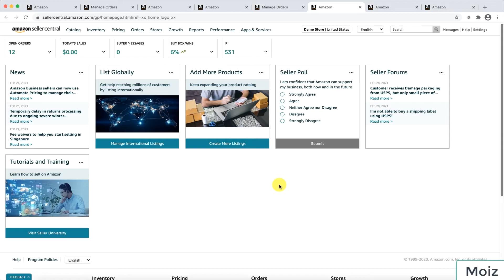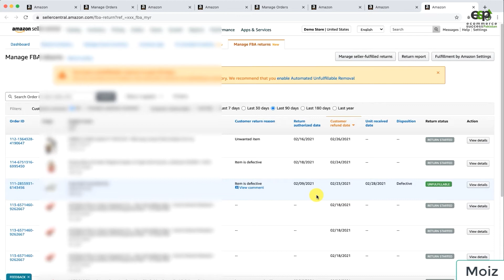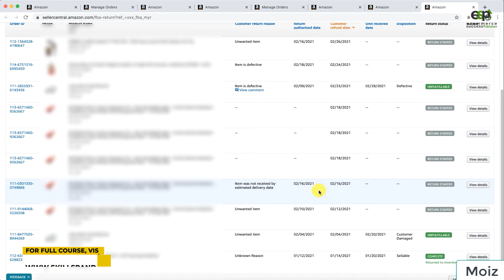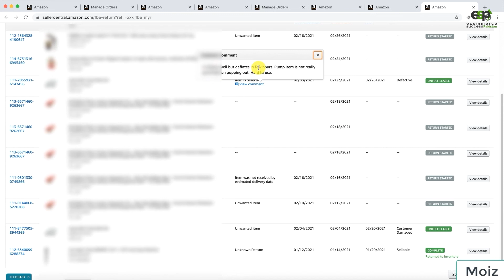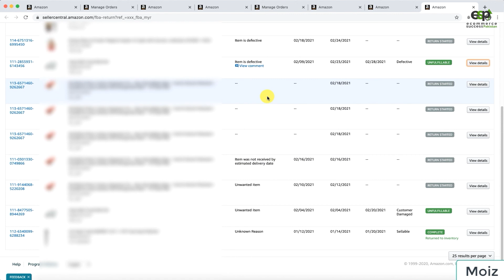How To Check And Monitor FBA Returns Draft In Amazon Seller Center? By Moiz Zoaib [Urdu/Hindi]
How to check FBA returns draft in the Amazon seller center?
How to monitor FBA returns draft in the Amazon seller center?
How to watch Warehouse damaged Products?